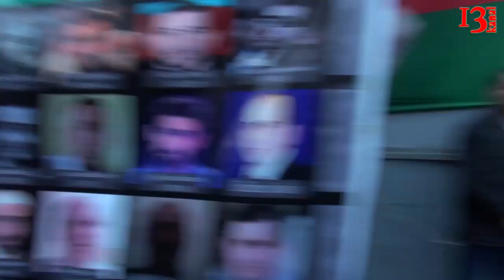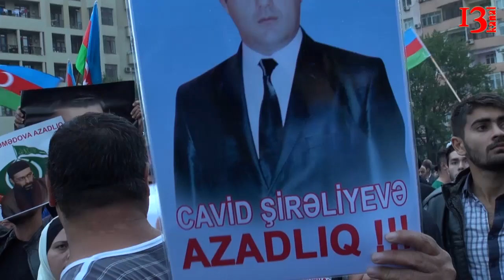Milli Şuranın mitinqi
Demokratik Qüvvələrin Milli Şurası Bakının Yasamal rayonunda yerləşən İdman Sağlamlıq Kompleksinin stadionunda (keçmiş "Məhsul" stadionu) mitinq keçirib. Bakı Şəhər İcra Hakimiyyəti (BŞİH) ilə razılaşdırılmış mitinqə Milli Şura və digər müxalifyönümlü təşkilatların nümayəndələri qatılıb. Aksiyada Milli Şurada təmsil olunan AXCP sədri Əli Kərimli, Milli Şuranın sədri Cəmil Həsənli, Koordinasiya Mərkəzinin üzvləri İbrahim İbrahimli, Rövşən Əhmədli, AXCP-nin sədr müavini Gözəl Bayramlı çıxış ediblər. Onlar çıxışlarında əsasən hakimiyyətin konstutisiyaya edəcək dəyişikliklərini, siyasi-iqtisadi gedişatını tənqid ediblər.

Sonda mitinqin qətnaməsi oxunub. Mitinq bitdikdən sonra polislə mitinq iştirakçıları arasında qarşıdurma yaranıb. Qarşıdurma zamanı jurnalistlərlə bərabər çox sayda iştirakçı saxlanılıb.